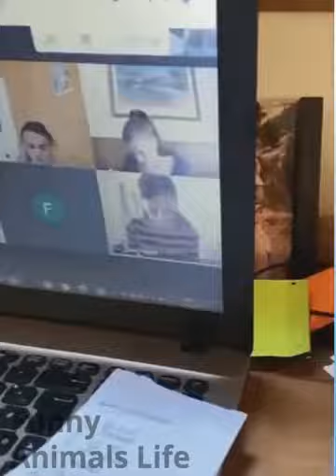Funny Animal's Video | Animal's Videos Dog & Cats for Kids 2021 | Funny Animal's Life | English